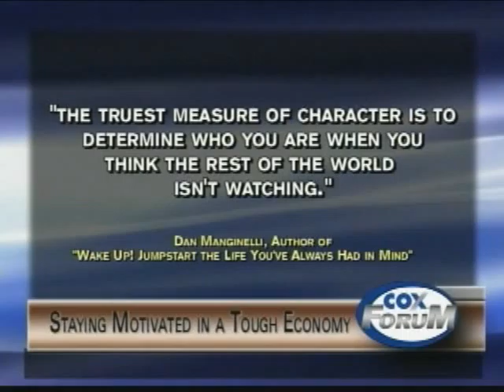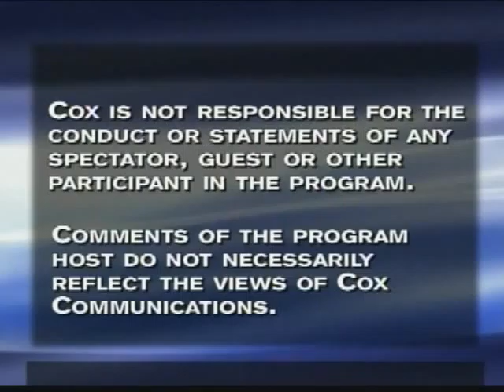Cox Forum - Part 3